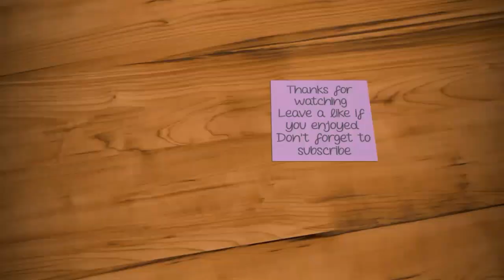3×2 Colourful Bird's Flower Rangoli Kolam|Rangoli DesignsWith Dots|Simple & easy Rangoli||Muggulu